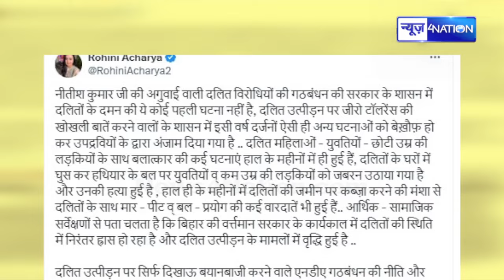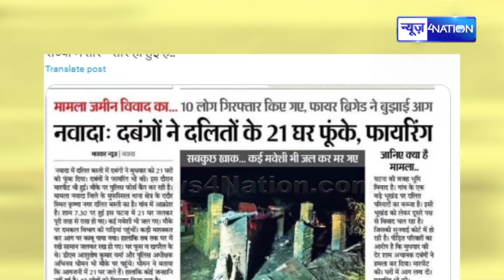Tejashwi Yadav की दीदी Rohini Acharya का माथा गरम, बयान से मचा दिया तहलका, अब तो.. | Bihar News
Tejashwi Yadav की दीदी Rohini Acharya का माथा गरम, बयान से मचा दिया तहलका, अब तो.. | Bihar News | News4Nation